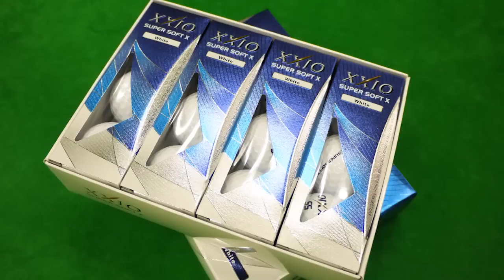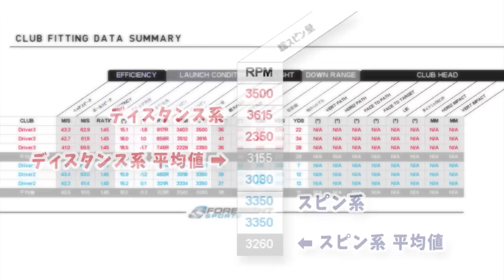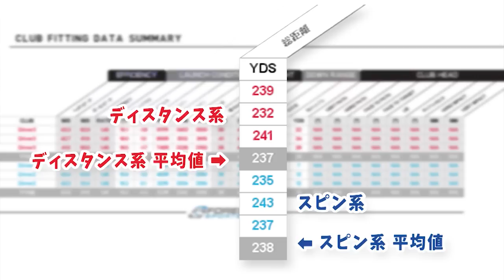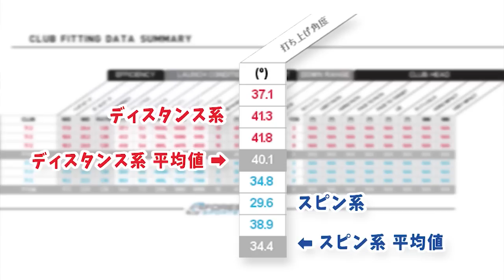2019年ゴルフボールの選び方！本当に飛ぶのはディスタンス系スピン系？｜Golf ball How to choose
プロのクラブフィッターのデータに基づく最新のゴルフボールの選び方。

ディスタンス系VSスピン系のスピン量、飛距離、打出し角度、コントロール性を専用測定器で徹底調査（ドライバー、ウェッジごとに調査）。

人気のおすすめボールも厳選して３種類紹介！
▼当動画のブログ記事は下記よりご覧ください！

▼"フフッ"と"上達"に出逢えるゴルフメディア 『ズバババ！GOLF』
▼出演者情報

名前：クラブフィッターたけちゃん（独身・３０歳）
仕事：ゴルフショップイシイの従業員（四国うどん県）
資格：クラブフィッター＆パターフィッター、
ＴＰＩ認定インストラクター、ゴルフラボ公認エンジニア
趣味：クラブフィッティング、ジムで身体を鍛える事

▼ゴルフショップイシイをおすすめする7つの理由